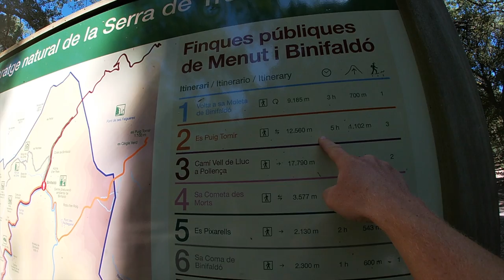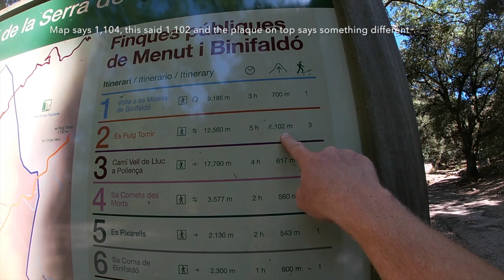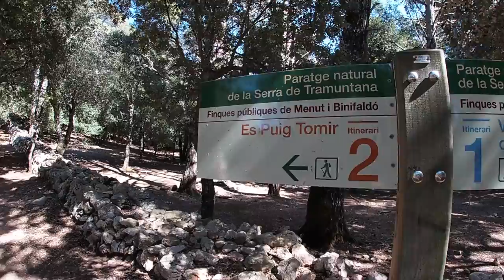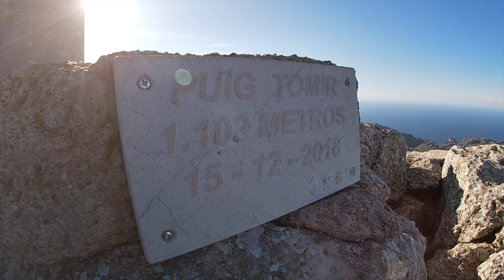Puig Tomir - One night mountain top bivi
Hola folks

Been a while again.
This was meant to be one of two videos, the other being a follow up to my EBC trip, answering peoples questions, however upon reviewing the footage it was way too flat and boring to post, guess my heart wasn´t in it that night.

Puig Tomir - Another Sunday "stroll"

Penyal d´es Migdia - One moist night on a mountain

Until next time, hasta luego :)

Filmed using GoPro Hero 7 White edition

Music

Title track
Youtube free music listings - The Creek